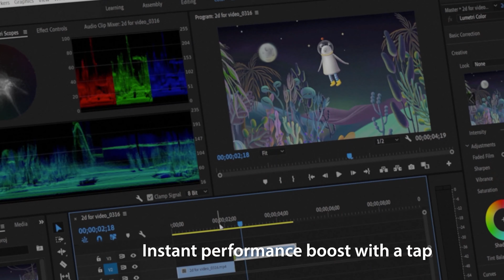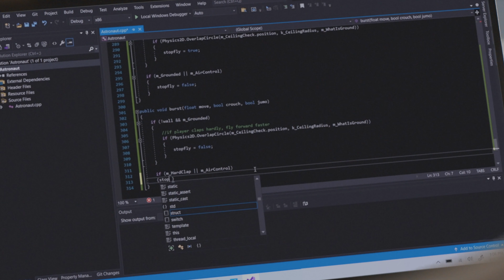ASUS Laptop - Bringing meaningful technology to life | ASUS Malaysia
Discover all the innovative technologies that ASUS laptops provide for ultimate productivity — anytime, anywhere!

✅ Stability
✅ Performance
✅ Ergonomics

And more!